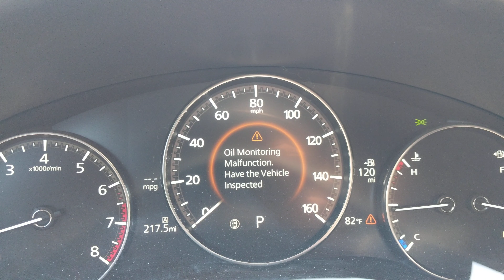2019 Mazda 3 Problems Continue - Oil Monitoring Malfunction - Mazda3 Trouble Continues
2019 Mazda 3 Problems Continue - Oil Monitoring Malfunction - Mazda3 Trouble Continues

I received this message today for the first time, which persisted through turning the car off and on.

Oil Monitoring Malfunction. Have the vehicle inspected.
followed by
Vehicle System Malfunction. Have the vehicle inspected.

I truly regret buying this car.